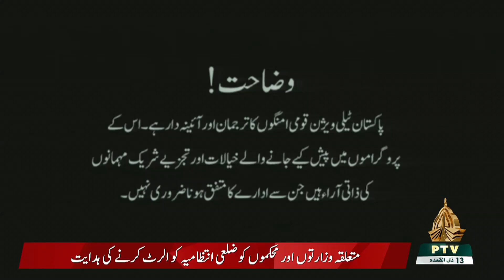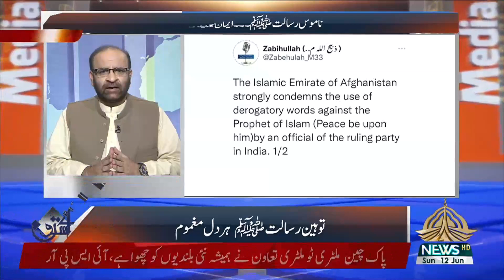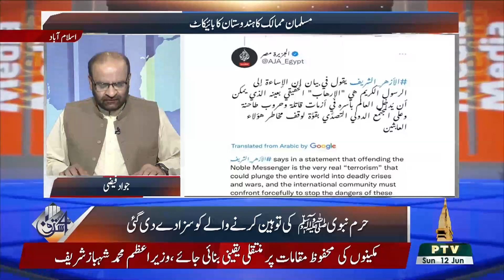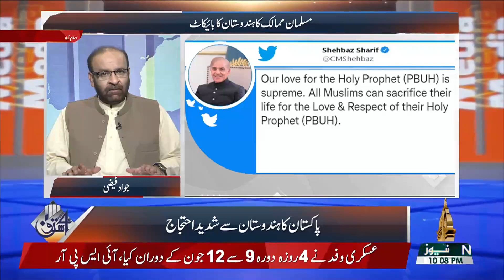CHOTHA SATOON | 12 06 2022